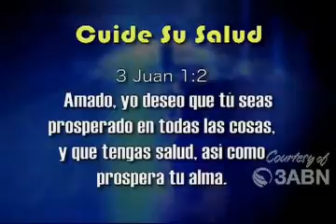Baño De Asiento